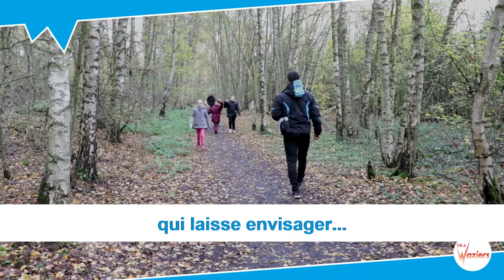Course d'orientation au parc du Rivage Gayant pour les CM1 de Waziers (Novembre 2017)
Les 13 et 14 novembre 2017, 50 enfants des écoles Gambetta et Guironnet ont participé à un grand jeu d’orientation dans le parc du rivage Gayant de Douai.
Les élèves de CM1, aidés des éducateurs sportifs, des enseignants et des parents accompagnateurs, avaient pour mission de chercher des balises photos, énigmes et recherches d’azimut. Les balises à trouver, avaient chacune leur originalité en rapport avec le cadre naturel.
Au bout d’1h30 de marche, de course, de recherches actives, la majorité des groupes a retrouvé les 19 balises.
Une action réussie qui laisse envisager de futures belles aventures.

Plus d'infos en visitant le site de la ville de Waziers, en cliquant